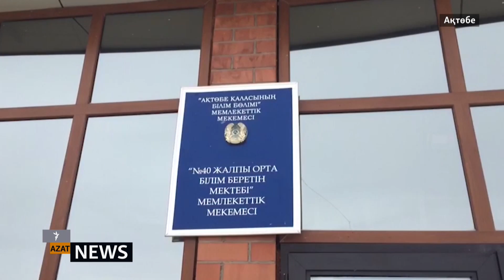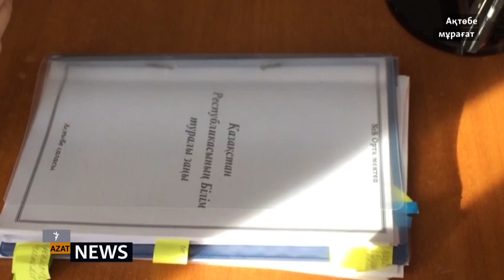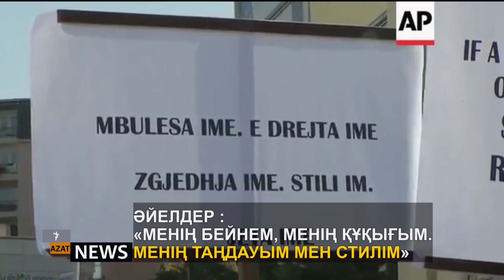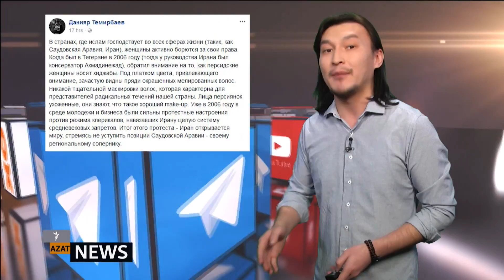Дүтбаевтың түрме мерзімі ұзарды - AzatNEWS 01.02.2018 (HD)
ҰҚК-ның экс-басшысы Нартай Дүтбаевтың жаза мерзімі ұзарды. Бейресми "хиджаб күні" хиджабқа қарапайым тұрғындар мен депутаттар пікірі. Жапонияда қарттар үйі өртенді.